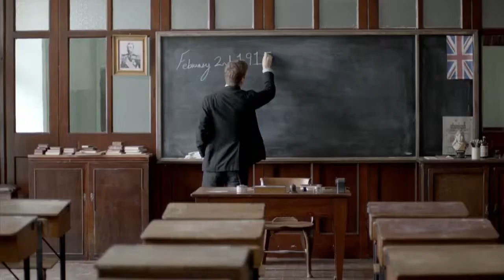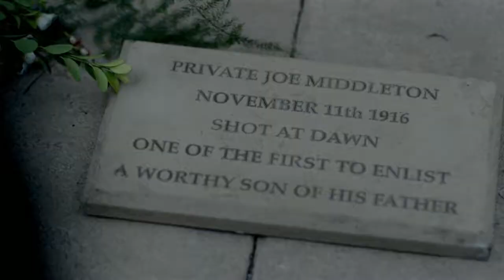The Village (BBC) - The Middletons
The story of 20th Century England is played out through a family in a Derbyshire village